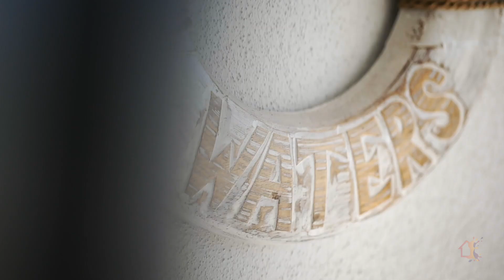C21CAL WHITEHAVEN WAY 36 PELICAN WATERS HD2 TSR6 1080P WM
- A flawless expression of quality and refinement sprawling over 569m2 of living space
- Comprising of 4 over sized bedrooms each with a walk in robe & ensuite
- Designer chef kitchen with butlers pantry and stainless steel appliances
- Expansive open plan living areas open up to multiple outdoor living areas
- Grand alfresco entertaining areas overlooking the in-ground swimming pool
- Sound proof media room to offer the full cinema experience
- 2 master suites choose from either ground or second level ideal for extended families
- Ample car parking with drive through parking bay plus two at the front
- Positioned on 759m2 corner allotment built to take in the canal views
- This opulent entertainer is a must inspect and represents great value